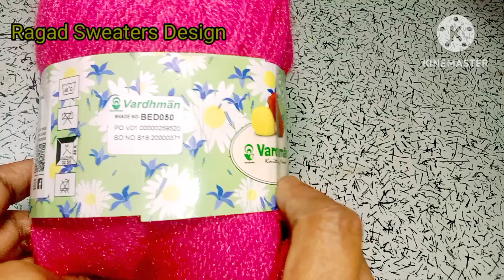Ladies Cap With Muffler/लेडीज मफ़लर कैप crochet knitting muffler# faishon ragad sweaters design